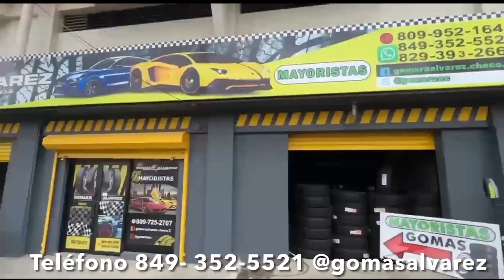DIOS MIO YA ESTO SE SALIO DE CONTROL AHORA ES MANOLAY Y DUANY